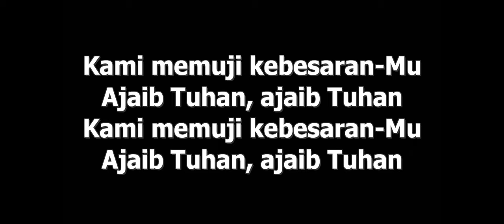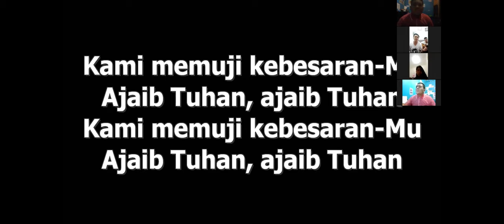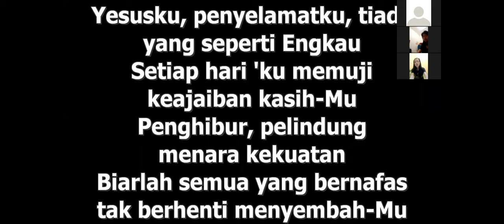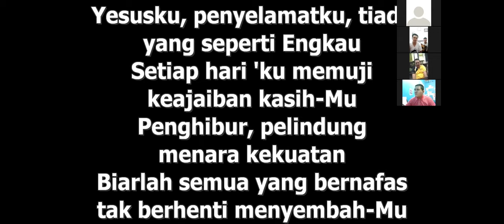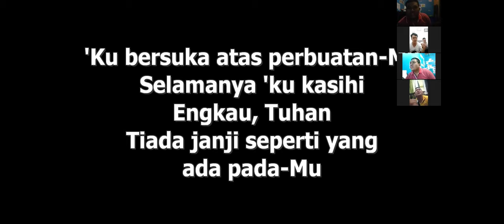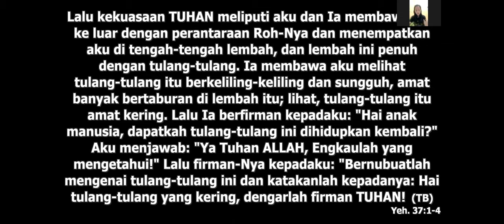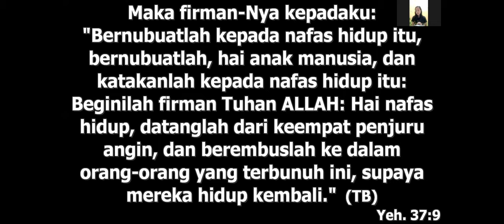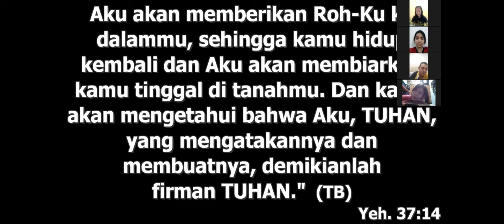University House Of Prayer 7 Juli 2020 "Home Coming Call"- Sdri. Silvia